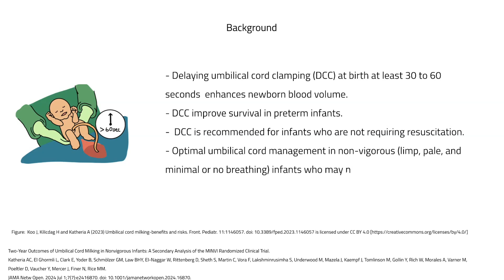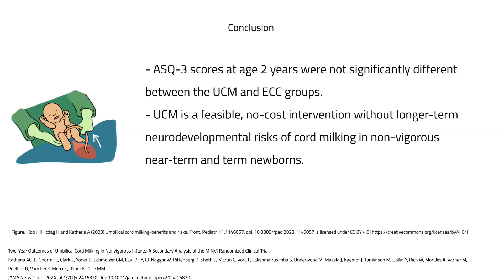Two-Year Outcomes of Umbilical Cord Milking in Nonvigorous Infants of the MINVI Trial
Importance: Compared with early cord clamping (ECC), umbilical cord milking (UCM) reduces delivery room cardiorespiratory support, hypoxic-ischemic encephalopathy, and therapeutic hypothermia in nonvigorous near-term and full-term infants. However, UCM postdischarge outcomes are not known.

Objective: To determine the 2-year outcomes of children randomized to UCM or ECC at birth in the Milking in Nonvigorous Infants (MINVI) trial.

Design, setting, and participants: A secondary analysis to evaluate longer-term outcomes of a cluster-randomized crossover trial was conducted from January 9, 2021, to September 25, 2023. The primary trial took place in 10 medical centers in the US, Canada, and Poland from January 5, 2019, to June 1, 2021, and hypothesized that UCM would reduce admission to the neonatal intensive care unit compared with ECC; follow-up concluded September 26, 2023. The population included near-term and full-term infants aged 35 to 42 weeks' gestation at birth who were nonvigorous; families provided consent to complete developmental screening questionnaires through age 2 years.

Intervention: UCM and ECC.

Main outcomes and measures: Ages and Stages Questionnaire, 3rd Edition (ASQ-3) and Modified Checklist for Autism in Toddlers, Revised/Follow-Up (M-CHAT-R/F) questionnaires at ages 22 to 26 months. Intention-to-treat analysis and per-protocol analyses were used.

Results: Among 1730 newborns from the primary trial, long-term outcomes were evaluated in 971 children (81%) who had ASQ-3 scores available at 2 years or died before age 2 years and 927 children (77%) who had M-CHAT-R/F scores or died before age 2 years. Maternal and neonatal characteristics by treatment group were similar, with median birth gestational age of 39 (IQR, 38-40) weeks in both groups; 224 infants (45%) in the UCM group and 201 (43%) in the ECC group were female. The median ASQ-3 total scores were similar (UCM: 255 [IQR, 225-280] vs ECC: 255 [IQR, 230-280]; P = .87), with no significant differences in the ASQ-3 subdomains. Medium- to high-risk M-CHAT-R/F scores were also similar (UCM, 9% [45 of 486] vs ECC, 8% [37 of 441]; P = .86).

Conclusions and relevance: In this secondary analysis of a randomized clinical trial among late near-term and full-term infants who were nonvigorous at birth, ASQ-3 scores at age 2 years were not significantly different between the UCM and ECC groups. Combined with previously reported important short-term benefits, this follow-up study suggests UCM is a feasible, no-cost intervention without longer-term neurodevelopmental risks of cord milking in nonvigorous near-term and term newborns.